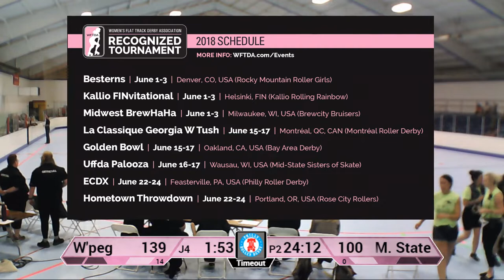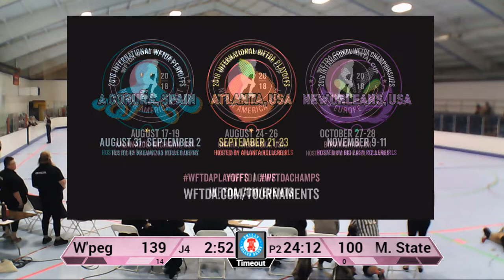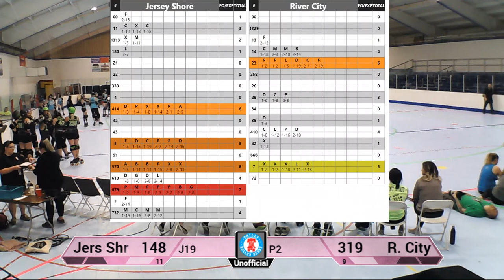ECDX 2018: Winnipeg vs. Mother State / Jersey Shore vs. River City